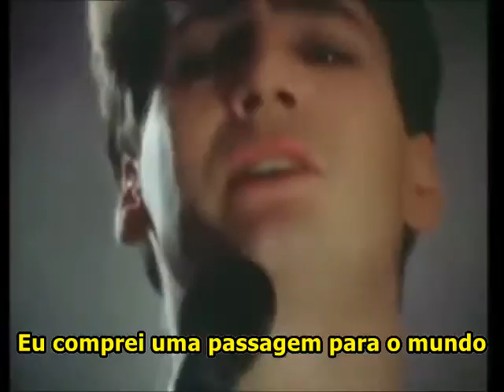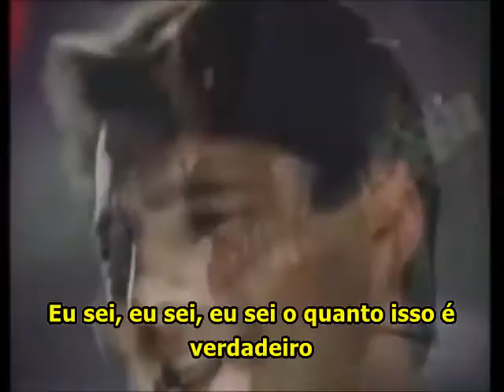True - Spandau Ballet [Tradução / Legendado]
Canção  lançada como o terceiro single do álbum de mesmo nome do Spandau Ballet em 14 de abril de 1983.

A canção foi composta pelo guitarrista Gary Kemp, do Spandau Ballet, quando conheceu a atriz e cantora  Clare Grogan, estrela de um filme britânico "Gregory's Girl" de 1981.  "Eu estava apaixonado por Clare Grogan. Eu a conheci no 'Top of the Pops' e, em certo momento, viajei até a Escócia para tomar chá com ela, sua mãe e seu pai. Embora meus sentimentos não fossem correspondidos e a relação fosse platônica, foi o suficiente para desencadear uma música".

Algumas frases na canção foram adaptadas do romance Lolita, uma livro que a atriz Clare Grogan havia dado a Gary Kemp. "As letras estão cheias de mensagens codificadas para Clare", disse Kemp ao The Guardian.

O video clipe foi dirigido por Russell Mulcahy, de "Highlander - O Guerreiro Imortal"